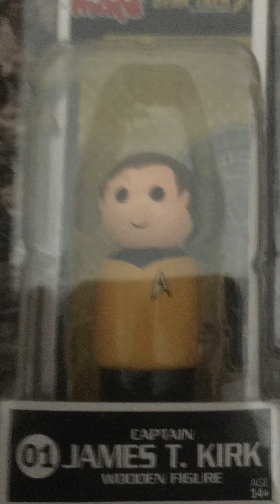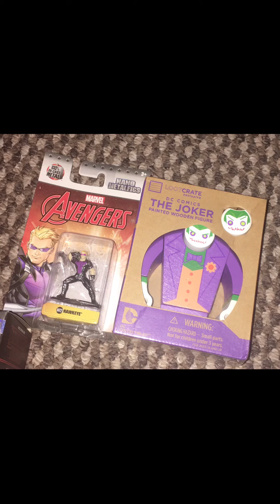Durham comic con